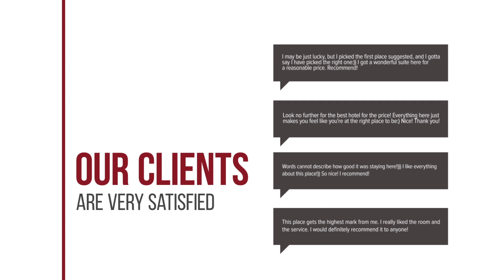Olle Haeoerum Pension hotel review | Hotels in Jeju | Korean Hotels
Olle Haeoerum Pension hotel video review. Hotels in Jeju, asian 3 stars hotels.